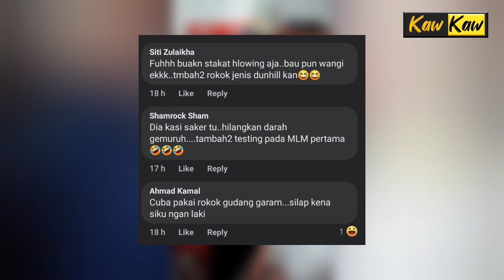GELAGAT MAK ANDAM HEMBUS ASAP ROKOK KE MUKA PENGANTIN RAIH PERHATIAN RAMAI